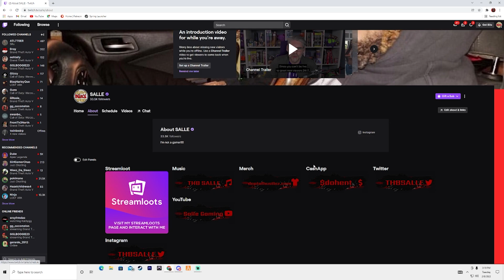GETTING LIT WITH STREAMLOOT!!!!!!!!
SALLE Playing Savage World RP!
Let me know if y'all enjoyed this vid!